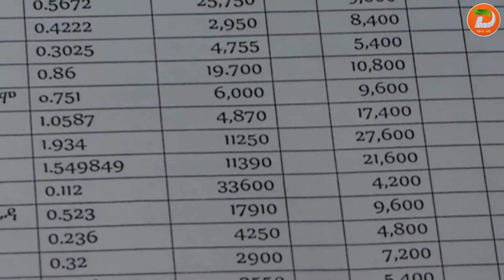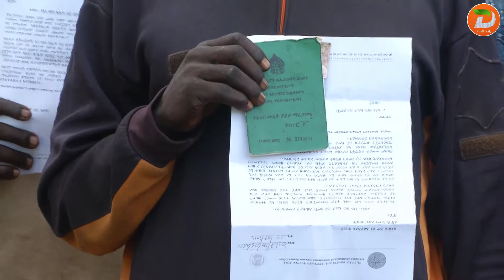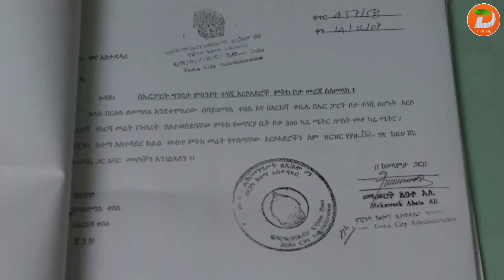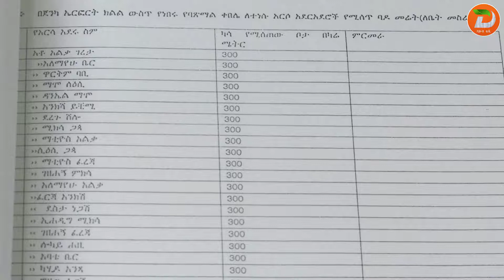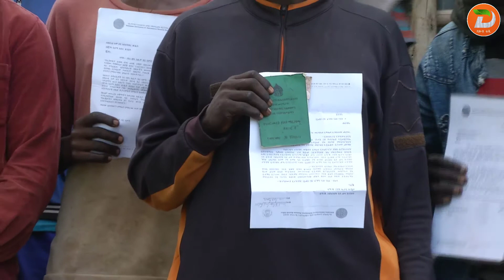በጂንካ ኤርፖርት ለ 7 ዓመታት ያልተፈታው የካሳ ክፍያ እና ቅሬታ አዘጋጅ እና አቅራቢ፡ ተመስገን አበራ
በጂንካ ኤርፖርት ለ 7 ዓመታት ያልተፈታው የካሳ ክፍያ እና ቅሬታ
አዘጋጅ እና አቅራቢ፡ ተመስገን አበራ